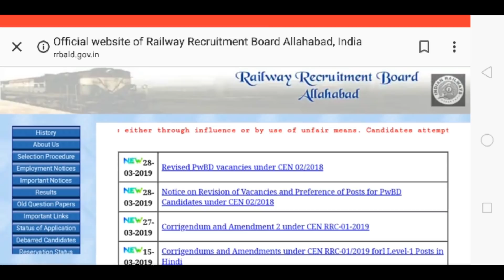Railway NTPC bharti 2019|| Allahabad se kitne form bhre gye|| इलाहाबाद से कितने फॉर्म भरे गए।।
'हे बालाजी महाराज कल्याण कीजिये'